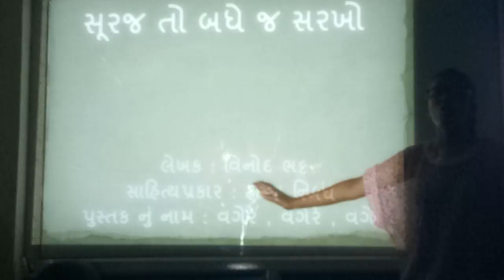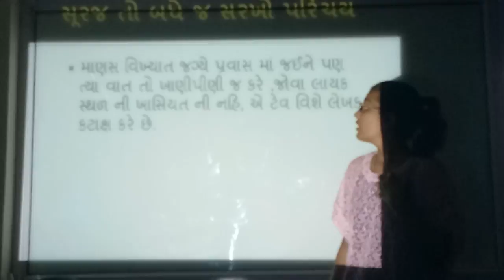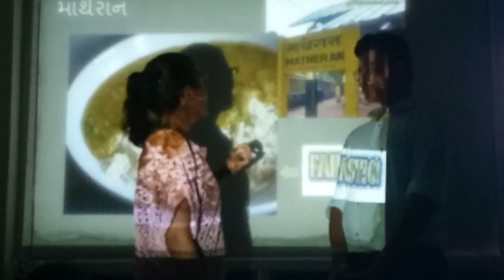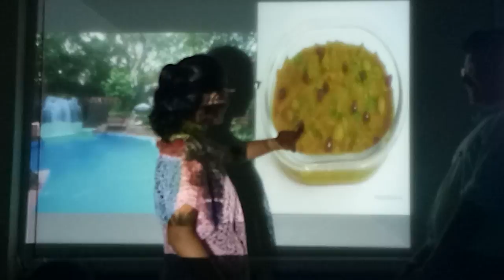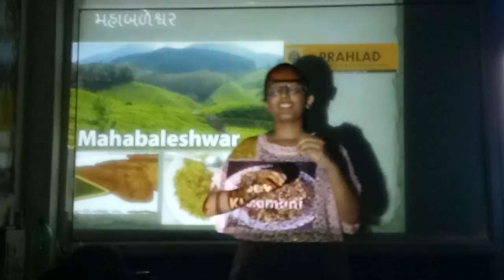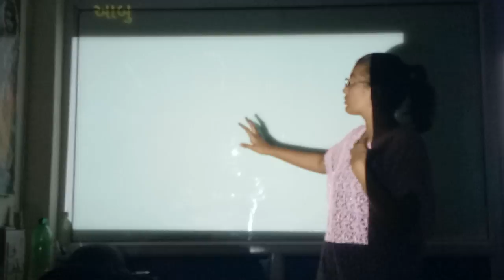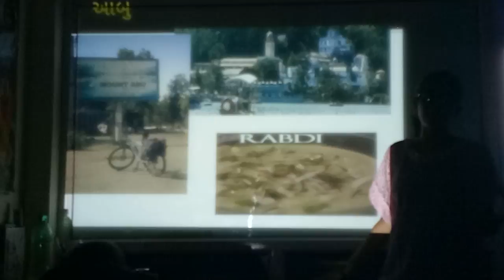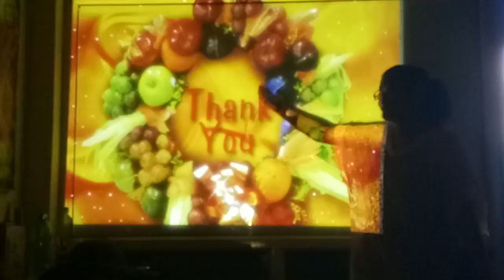Std 10 Gujarati (Eng. Med.) Chapter no 8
Gujarati is an Indo-Aryan language native to the Indian state of Gujarat and spoken predominantly by the Gujarati people. Gujarati is part of the greater Indo-European language family. Gujarati is descended from Old Gujarati.